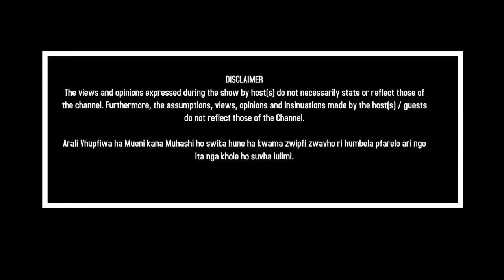Vho Mpho Nefale & Sidney Singa bopha Mashige at Phalaphala fm Birthday Bash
Having fun at Phalaphala fm birthday bash
Legendary commentator singaboba showing his skills